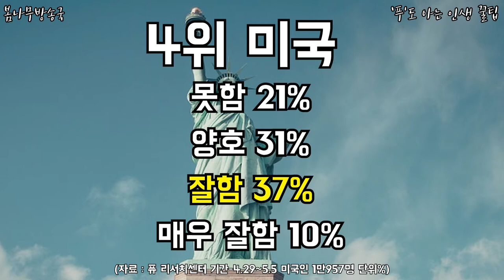미국인들이 뽑은 '코로나 대응 잘한 나라' 1위 국가는?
어떤 국가가 극찬을 받았을까요?

영상으로 꼭 확인해보세요!